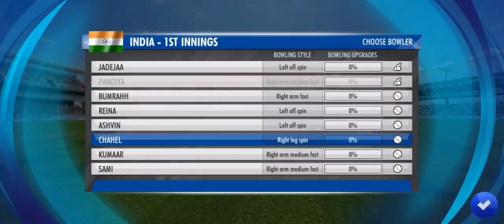WCC3 CRICKET GAME PLAY 8 tamil tamil gaming தமிழ்